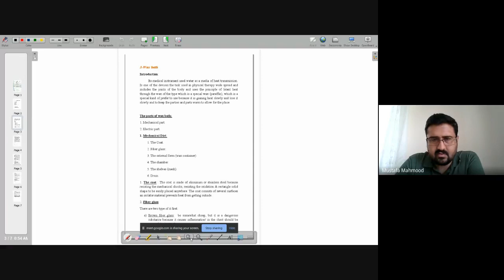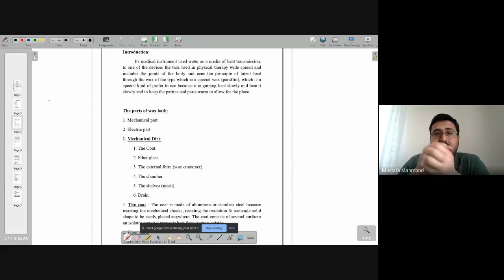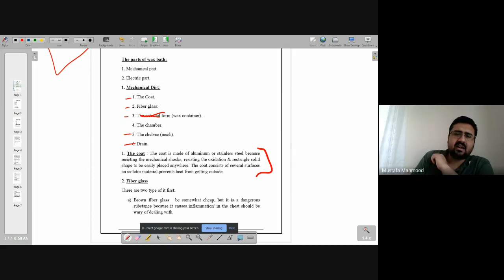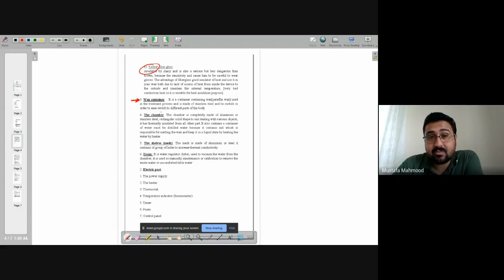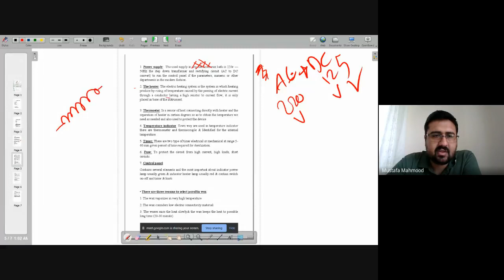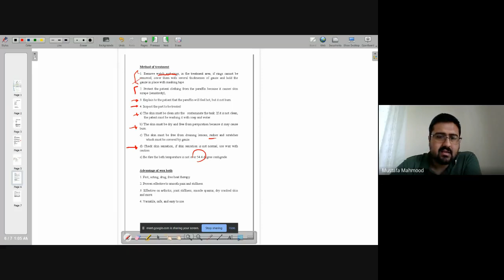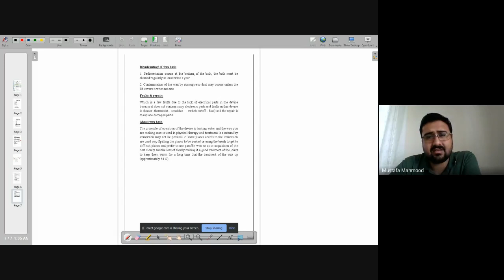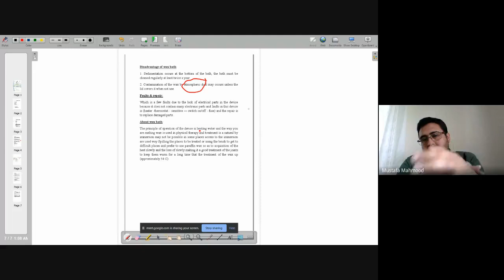Recap L4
Group A
الفديو المسجل لمحاضرة المراجعة لمادة الاجهزة الطبية النظري.

L4 : Wax Bath